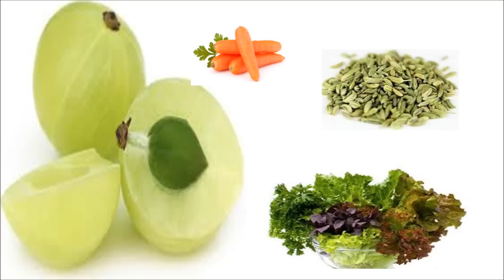7 दिनों मे गोरा रंग पाएँ | Gora Rang pane ke liye gharelu upchar in Hindi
7 दिनों मे गोरा रंग पाएँ,  Gora Rang pane ke liye gharelu upchar in Hindi, How to get fair skin instantly, Home remedies for fair skin, सांवलापन दूर करने के घरेलू उपाय और नुस्खे